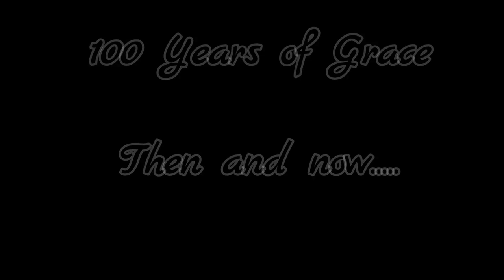Join us for service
Service 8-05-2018 Sterling Wesleyan Chruch